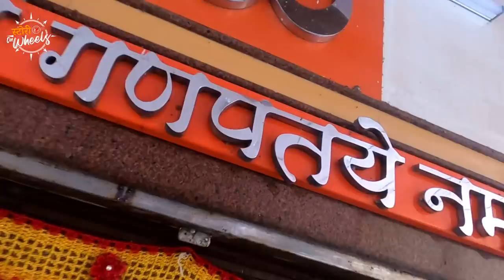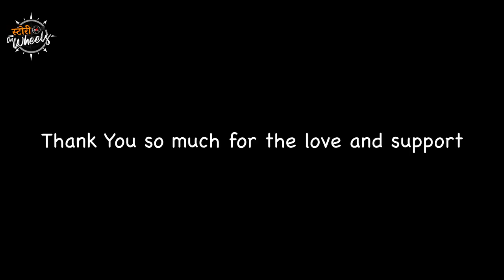And She Said Yes 🥰 अखेर होकार आला | साखरपुडा वलॉग | Engagement Vlog | Story on Wheels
मनापासून सुरु केलेला उपक्रम : -
प्रामाणिक पणे काम करणारा मराठी तरुण आज व्यवसाय आणि उद्योगधंयत कुठेतरी मागे पडतोय. मग त्याचे प्रयत्न भले १००% असोत पण एक पाठिंबा म्हणून हा उपक्रम Story on Wheels तर्फे राबवायचं असं ठरवलं.

इथून पुढे आपल्या प्रत्येक व्हिडिओ च्या खाली (discription मध्ये) मला आलेल्या शाश्वत अनुभवातून काही कॉन्टॅक्टस दिलेले असतील. जर तुम्हाला अशा कौशल्य कारागिरांची गरज असल्यास यापैकी कोणी निवडून त्याना मदत करू शकता.

मंगेश मेस्त्री (मुंबई) - ७७१८०४५६२८ (सुतार कामासाठी यांना संपर्क करा)
योगेश महिंद (मुंबई) - ९३२४२३४७७९ / ८८९८८१४०१३ (बाईक / कार डिटेलिंग साठी संपर्क करा)
पंढरीनाथ खाडे = ८००७५४८७७९ (कळसुबाई ट्रेक आणि कॅम्पिंग साठी)
प्रथमेश रोगे = ८४५१०२७६४६  हेअर ड्रेसर door to door service (मुंबई फक्त)

PS - ही यादी उत्तरोत्तर वाढत जाणार आहे. अगदी निस्वार्थपणे राबवलेला हा उपक्रम असून चॅनेल ला कोणत्याही प्रकारचा नफा ह्यातून होत नाहीये याची नोंद घ्यावी.

वलॉगिंग साहित्य जे मी वापरतो: -
Gopro hero 8 black

Motovlog साठी माईक जो मी वापरतो

External Hard Drive जी मी वापरतो

Gopro Dual Battery Charger with Extra Battery

Mobile Phone I'm using

One Plus Bluetooth Earphones

आपल्या काही गाजलेल्या मालिका: -

Thanks!